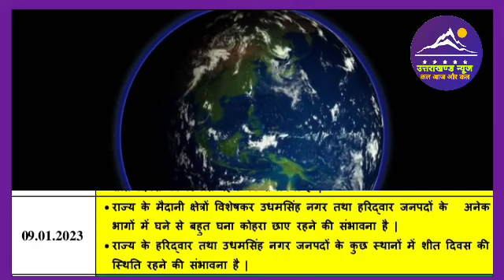9 जनवरी उत्तराखंड मौसम पूर्वानुमान l Weather Forecast l Uttarakhand News l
9 जनवरी उत्तराखंड मौसम पूर्वानुमान l Weather Forecast l Uttarakhand News l

Dosto es video mai ham uttarakhand ki 9 January 2023 ki weather forecast janege.